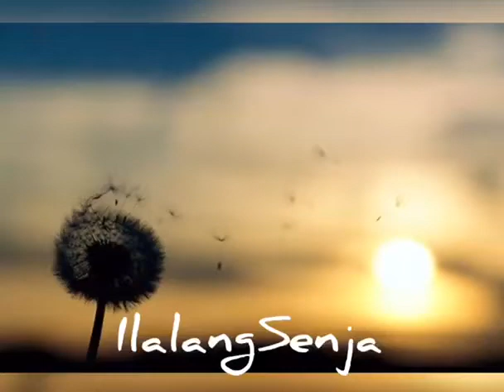Jam-Jam Sibuk di Pasar Ikan Kramat Jati (Kramat Jati Fish Market - Jakarta, Indonesia)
Pasar Ikan Kramat Jati adalah salah satu pasar ikan dengan tingkat kesibukanya yang tinggi. Lokasi yang strategis, lokasi yang berdekatan dengan pasar kebutuhan pokok, dan berada persis di sisi jalan merupakan alasan utama mengapa banyak pedagang yang senang berdagang di sana.

Pasalnya, situasi tersebut membuat pasar ikan Kramat Jati menjadi banyak didatangi pembeli, baik mereka yang sengaja datang membeli ikan maupun sekadar ingin membeli kebutuhan lain.